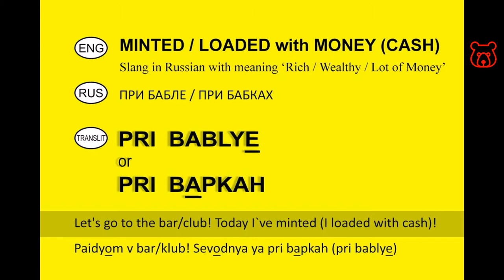Russian Slang. 'MINTED / LOADED WITH MONEY (Rich / Wealthy)'. Russian Analogues of Slang in English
PRI BAPKAH - ПРИ БАБКАХ
PRI BABLYE - ПРИ БАБЛЕ

Paidyom v bar, sevodnya ya pri bablye! → Come on, let`s go to the bar, today I`ve minted!